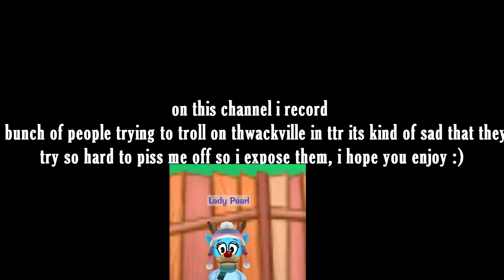Toontown Rewritten Thwackville Bully Bullies a Duck in Fashion Show!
In Toontown Rewritten i go to thwackville hoping to have fun in  a fashion show until me and group of individuals meet a person that is the reason the toontown rewritten community is going down, this video explains what thwackville is like.             also if you happen to see me in thwackville dont feel afraid to say hi!